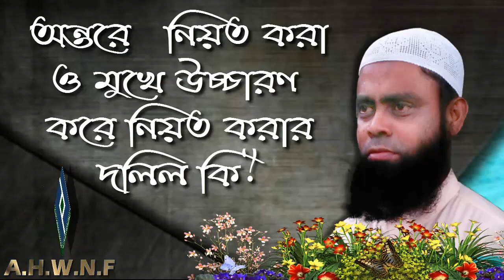অন্তরে নিয়ত করা ও মুখে উচ্চারণ করে নিয়ত করার দলিল কি.... শাইখ মনছুর আল মোহাম্মদী